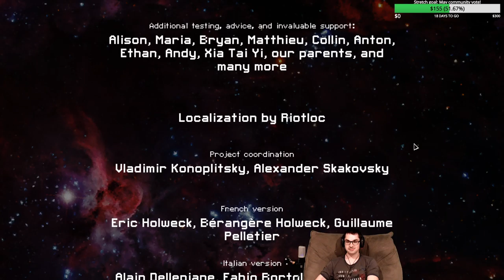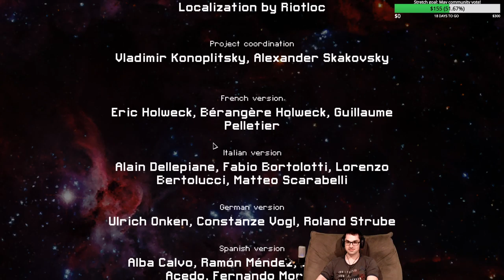Show #455 - 04/12/2020 - FTL: Faster Than Light